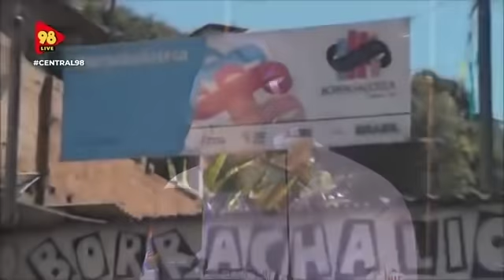DESCANSE EM PAZ, SON SALVADOR!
O mundo amanheceu com menos cor neste sábado 😢. Faleceu, aos 70 anos, o chargista Son Salvador. O Central98 entrevistou essa peça em novembro do ano passado, quando ele contou um pouco sobre a sua carreira e a Borrachalioteca, projeto social em BH que tem um sala em sua homenagem. Descanse em paz, Son!

98, Rádios BH, 98FM BH